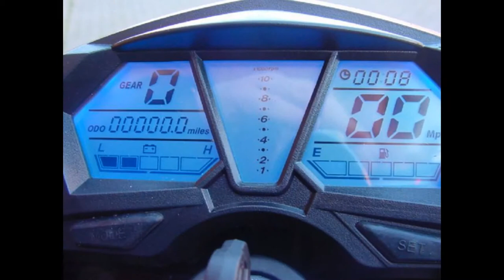2016 AJS TN12 Superior Blue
The TN12 unashamedly boasts aggressive styling. Its angular bodywork pushes the boundaries of 125 motorcycle style. Its compact chassis and prone riding position offer the rider maximum feel and comfort. Immediately on board, you feel a part of the machine, not just a passenger. The TN12 is equally at home commuting through our busy streets or flicking through sweeping bends. Handling is one of its strong points